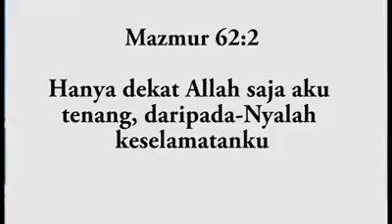SERING GELISAH, TANDA JIWA TIDAK TENANG !